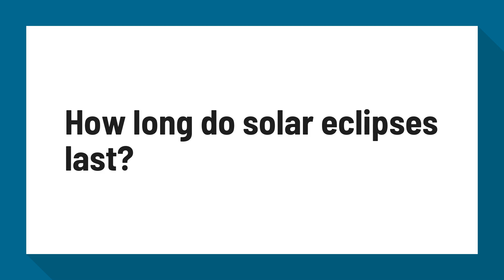How long do solar eclipses last?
Solar Eclipses: When Is the Next One? | Space

During the brief period of totality, when the sun is completely covered, the beautiful corona — the tenuous outer atmosphere of the sun — is revealed. Totality may last as long as 7 minutes 31 seconds, though most total eclipses are usually much shorter.